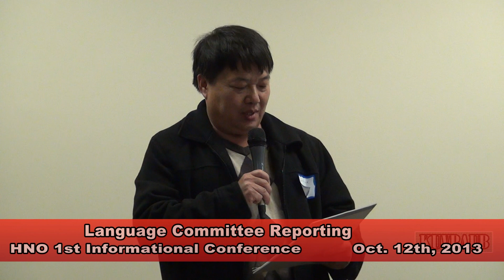Which Hmong Writing System Should Be Recognized & Official? HNO Language Committee Report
What Hmong Writing System Should Be Recognized & Official? HNO Language Committee Report.